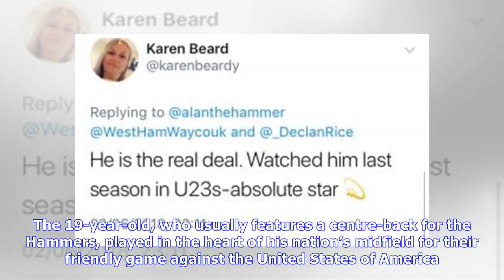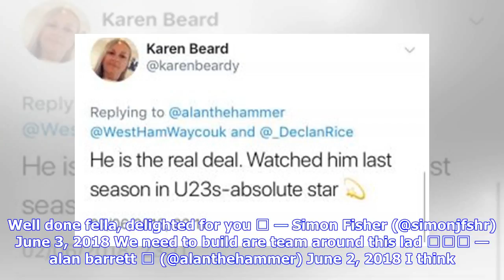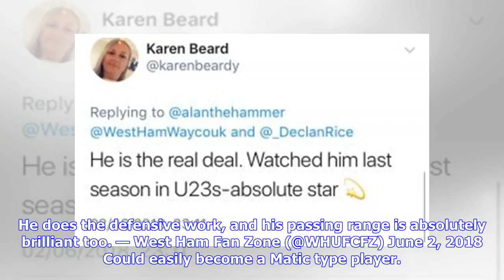'Easily become a Matic', 'Real Deal' - West Ham fans rave about enforcer after latest display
West Ham fans on social media heaped praise on Declan Rice after witnessing him feature as a midfielder for the Republic of Ireland on Saturday. The 19-year-old, who usually features a centre-back for the Hammers, played in the heart of his nation’s midfield for their friendly game against the United States of America. Rice helped his side secure a 2-1 victory in that match and it marked the second game in a row for the Republic of Ireland where he had been utilised as a midfielder rather than a...